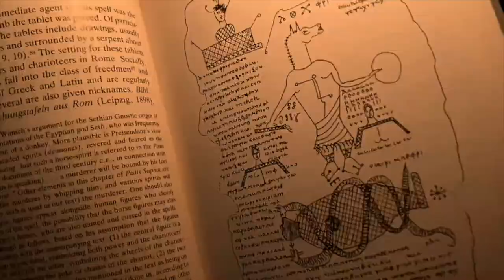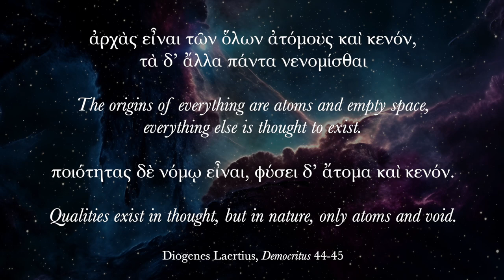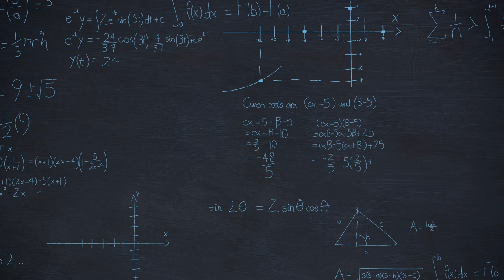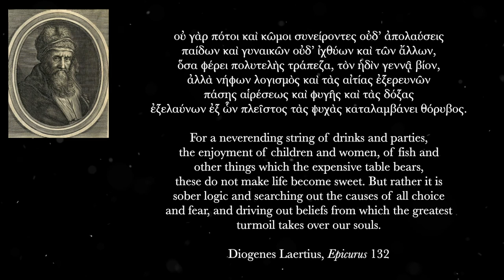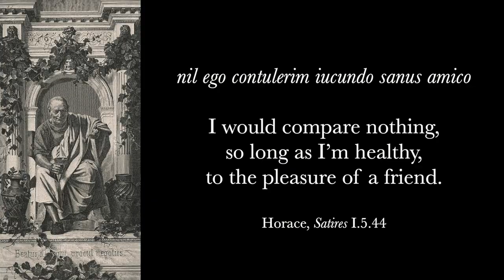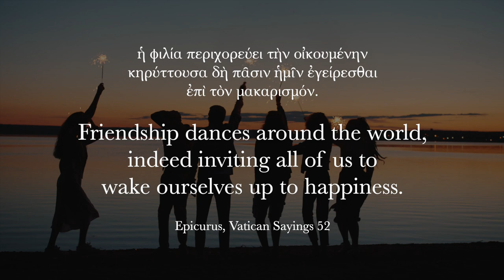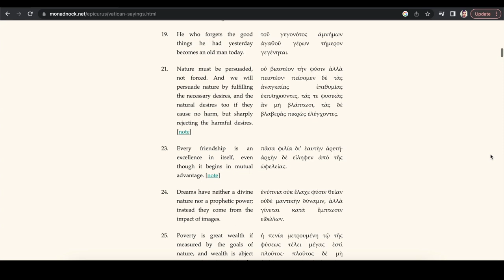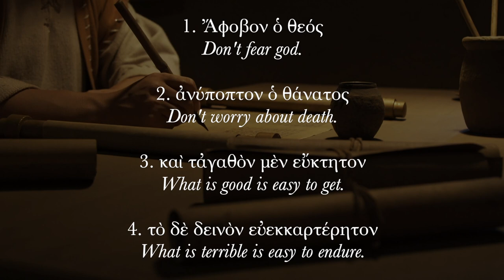The Controversial Philosophy of Epicurus of Samos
Epicurus is one of the more misunderstood Greek philosophers. His ideas about physics, metaphysics, ethics, and theology were radically different than most of his predecessors and peers, and many viewed him as a crackpot. In this video, I dive into some of Epicurus' philosophy and how it was received in his day and later.

Diogenes Laertius' biography of Epicurus, which includes his 3 letters and his will (English)

Epicurus' Letter to Herodotus (not the historian), recorded in Diogenes Laertius' biography (English)

The discovery and unwrapping of the scrolls of Philodemus and others found at Herculaneum

Theme music: "Descent from the Olympos Pentatonic." (original)

Chapters:
00:00 Introduction
02:13 Epicurus' World
03:21 Introducing the Atom
05:21 Controversy in the Garden
07:52 The Highest Good
13:50 Legacy
17:25 Conclusion / Thank you!

Images:
Bust of Epicurus: public domain (via Wikimedia Commons)
Funerary banquet, marble relief: Gary Todd (via Wikimedia Commons)
Map of Samos: Google Maps
Raphael, School of Athens (1511): public domain (via Wikimedia Commons)
Bust of Plato: public domain (via Wikimedia Commons)
Battle of Issus mosaic ("Alexander Mosaic"), House of the Faun, Pompeii: public domain (via Wikimedia Commons)
Map of Alexander's territories: public domain (via Wikimedia Commons)
Alexander on his deathbed, surrounded by his generals, 14th c.: public domain (via Wikimedia Commons)
Map of Samos and Colophon: Google Maps
Giuseppe Torretto, Portrait of Democritus (1705): Didier Descouens (via Wikimedia Commons)
Luca Giordano, Leucippus (1652-3): Didier Descouens (via Wikimedia Commons)
Zeno of Citium, photographed by Paolo Monti (1969): Fondo Paolo Monti (via Wikimedia Commons)
Relief of Plato and Aristotle debating: Formella_21,_platone_e_aristotele_o_la_filosofia,_luca_della_robbia,_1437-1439dettaglio.JPG: sailko (via Wikimedia Commons)
Karl Ral & Edward Lebietski, Mural depicting Otho I surrounded by Philosophy, Legislation, and Cupids, 19th c.: George E. Koronaios (via Wikimedia Commons)
Diogenes Laertius, 17th c. engraving: public domain (via Wikimedia Commons)
Digital art of Charon, ferryman of the Greek Underworld (my absolute favorite depiction of him!!) [please show this artist some love if you're on DeviantArt! I love this picture and all their work!]
Greek deities, red figure bell-krater, Niobid painter: ArchaiOptix (via Wikimedia Commons)
Greek priest and priestess performing a ritual, relief sculpture: George E. Koronaios (via Wikimedia Commons)
Sacrifice of a young boar, Epidromos painter, red figure: Jastrow/public domain (via Wikimedia Commons)
Jupiter of Smyrna, statue (ca. 250 CE): Marie-Lan Nguyen/public domain (via Wikimedia Commons)
Sarcophagus of the Dioscures, detail depicting a marriage, 4th c. CE: Ad Meskens (via Wikipedia Commons)
Krater depicting a banquet, Corinthian (found at Cerveteri): Ismoon (via Wikimedia Commons)
Anton von Werner, Quintus Horatius Flaccus, engraving: public domain (via Wikimedia Commons)
Cesare Maccari, Cicero denounces Catiline (1889): public domain (via Wikimedia Commons)
Botticelli, Dante, portrait: public domain (via Wikimedia Commons)
Rembrandt Peale, portrait of Thomas Jefferson (1801): public domain (via Wikimedia Commons)
John Jabez Edwin Mayal, portrait of Karl Marx (~1875): public domain (via Wikimedia Commons)